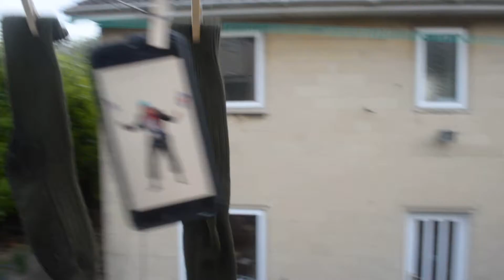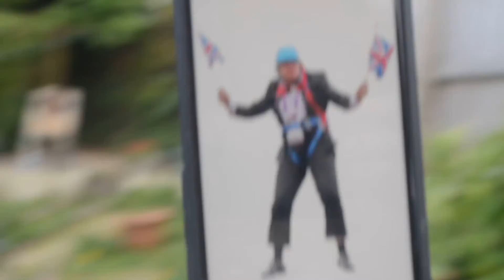Chris Dobrowlski - Post Truth Propaganda in lockdown Britain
Chris Dobrowolski is a fine artist who makes kinetic objects using sound, music, toys and recycled materials. The largest of these pieces have been full-size working vehicles including a boat, a hovercraft, a car, a tank and an airplane. These vehicles take Chris on various journeys, which he documents in a range of media and turns into performances using still and moving images to deliver personal and humorous narratives. Chris has performed in theatres and festivals in the UK and abroad and still shows his more sculptural work in galleries.